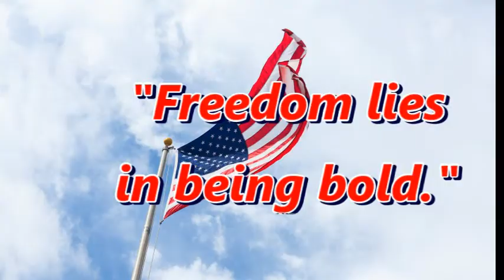Happy 4th of July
Happy Fourth of July! Wishing you a blessed 4th of July. Hope it brings so much joy to you and your family. Wishing you nothing but happiness on this great day.

The federal holiday is Fourth of July, July Fourth or even July 4, but it's NOT 4th of July. If you feel like it, you can also call it Independence Day. AP Style tip: The holiday is Fourth of July or July Fourth.

All I desire for my country is happiness. Let me be the first person to wish you a special Happy Independence Day! Let's salute our great nation on its Independence Day! I hope you all feel grateful for the freedom you have and are proud of the nation you were born to.